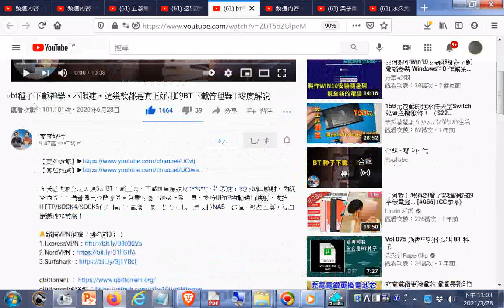五款最安全的聊天APP，端到端加密讓通信更安全更放心+2020 這5款免費軟件，使您的電腦變的更強大更專業！ 零度解說+bt種子下載神器，不限速，這幾款都是真正好用的BT下載管理器 零度解說20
1.五款最安全的聊天APP，端到端加密讓通信更安全更放心 通信軟件
Signal
2.2020 |這5款免費軟件，使您的電腦變的更強大更專業！ 零度解說   視
頻播放器VLC
3.bt種子下載神器，不限速，這幾款都是真正好用的BT下載管理器 | 零